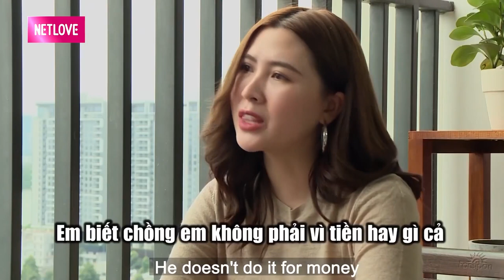Rời Hà Nội vào Sài Gòn lập nghiệp GIA ĐÌNH CAM CAM tiết lộ bí quyết THU NHẬP KHỦNG và MÓN QUÀ BÍ MẬT